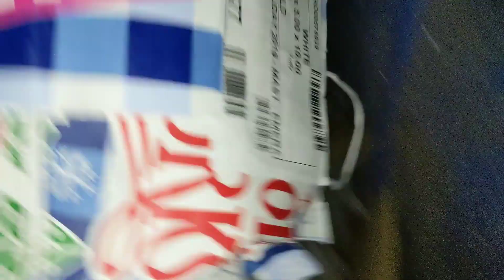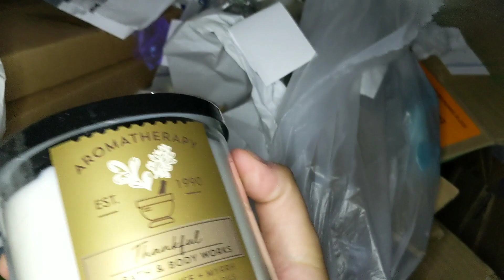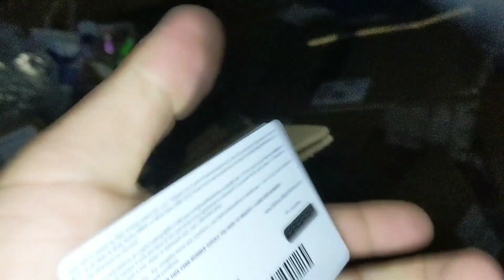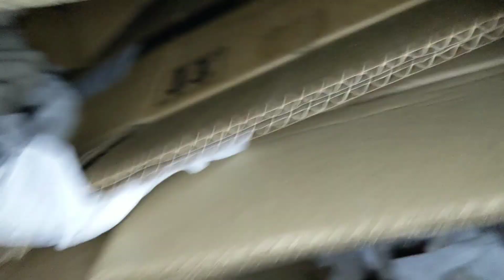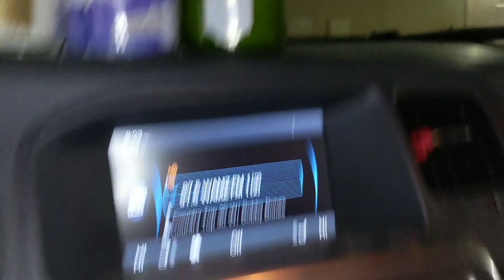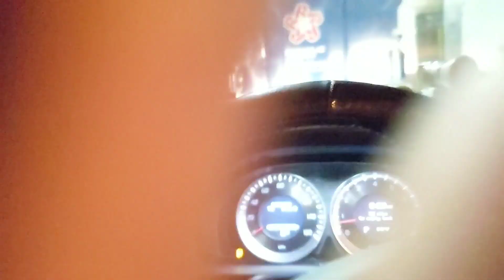Dumpster Diving At Bath & Body Works! ((SCORE))Ep95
Went dumpster diving at bath & body works! Awesome haul! Come dumpster dive with me 😁